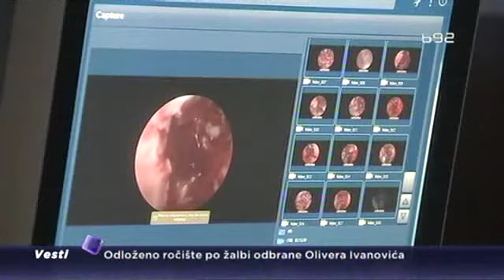Italijanski lekari operišu tumore glave u beogradskom KC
Lekari sa klinike za neurohirurgiju Kliničkog centra u Beogradu zajedno sa italijanskim neurohirurzima u naredna tri dana operisaće devet pacijenata sa teškim tumorima glave.Najmlađi pacijent je desetogodišnja devojčica.